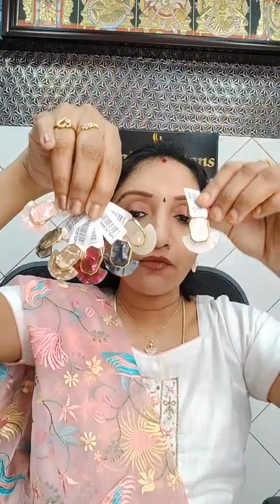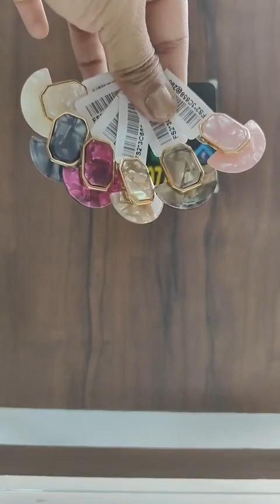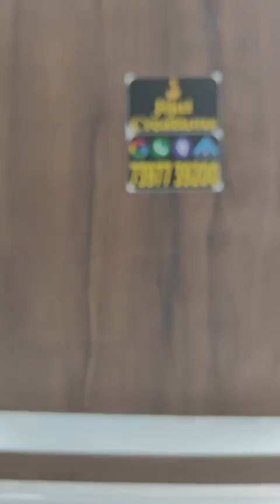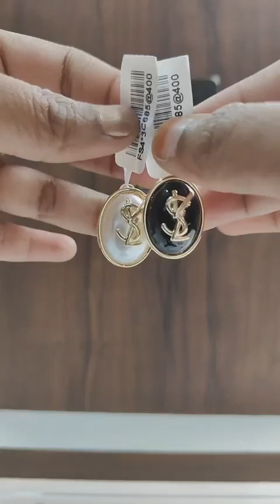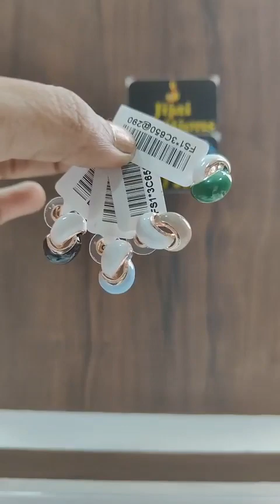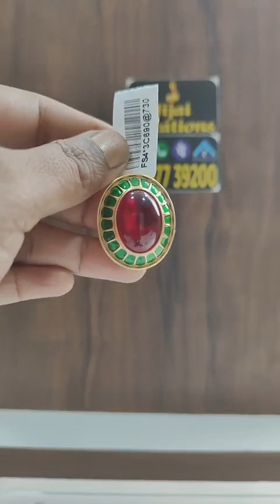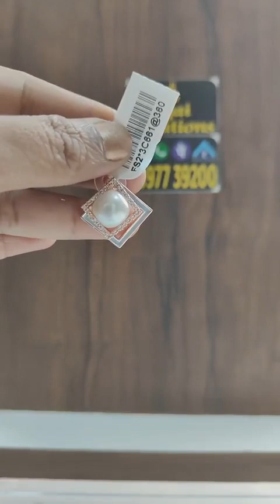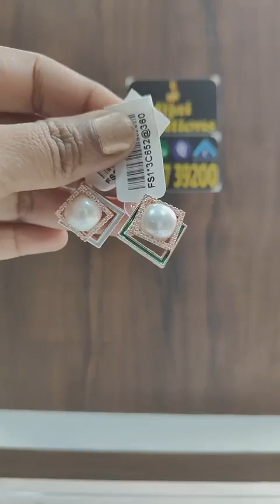Dancing doll chains trendy collection from 250 to 600 rsWhatsApp no 7397739200